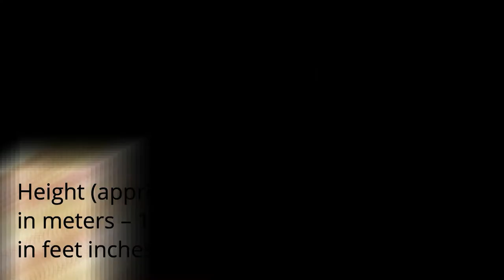Blair Williams Wiki, Boyfriend, Family, Career, Height​ & More